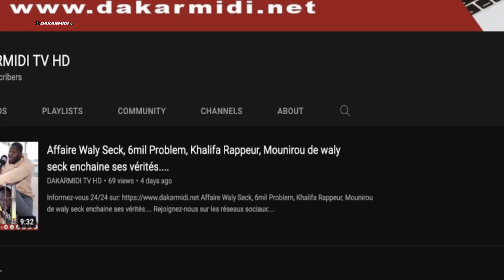degloul li S cheikh borom casse yi ''domou falay bi moy ..sonko guiss na mou guen, PR dou nek dakar'